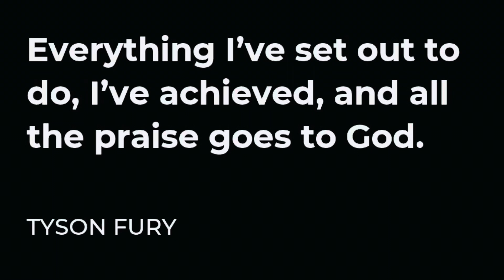Training zaterdag 16-07-‘22 reach your goals